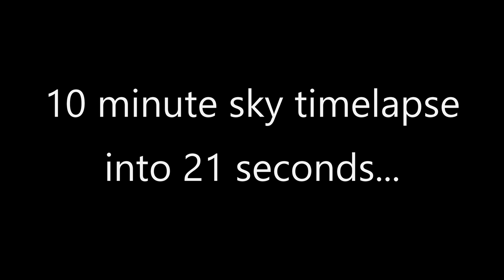Direct Hit!! (First Good Lightning Slo-Mo Of 2020)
I like to set a camera up on the back patio when it storms. Last night I captured a cool sequence... hope you like it. Thanks for taking a peek!

Cheers, and have a good day. Jen at JBCo.

Respirators:
3M (Large)
3M (Small)

ACRYLIC POURING AND WATERCOLOR LIST AND LINKS:
4 oz. Paint Storage w/Lids (100 pack)
12 oz. Cup (For Final Pouring Mix)